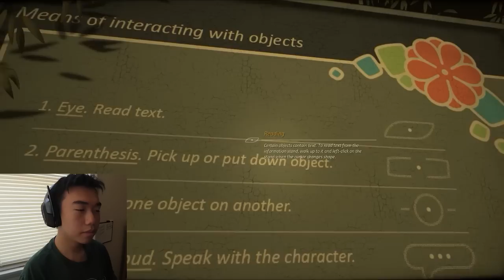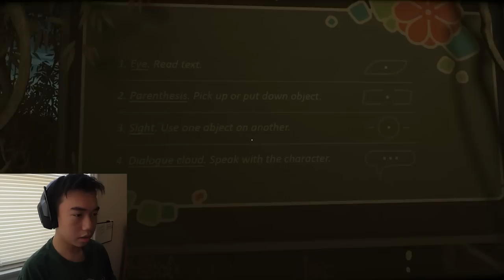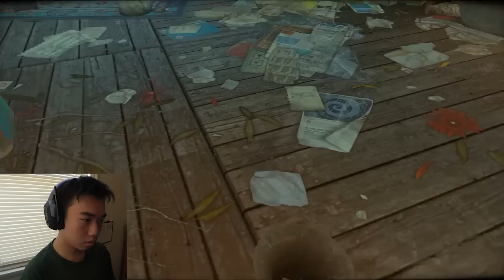Cradle [Part 1] - ฉลาดพอเปล่า [พากย์ไทย]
ขอขอบคุณท่านผู้ชมทั้งหลายนะครับ
ส่ง GayArt มาที่ Facebook Page ผมได้เลยครับ